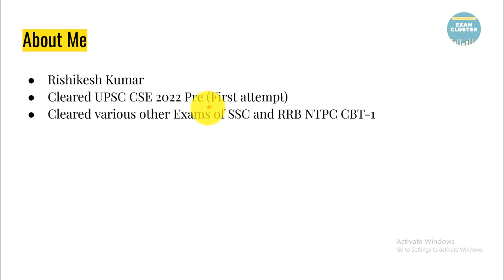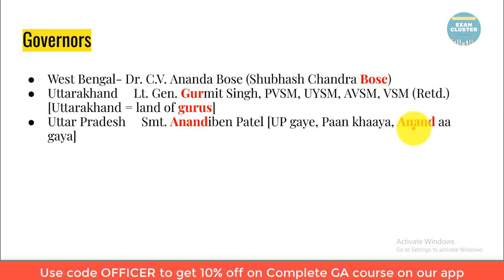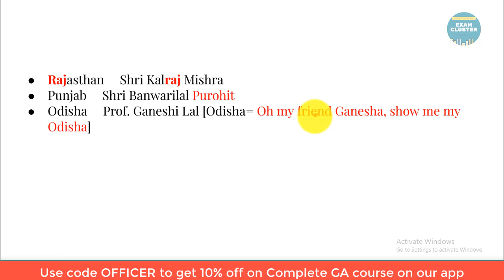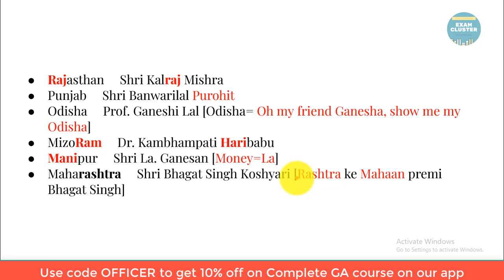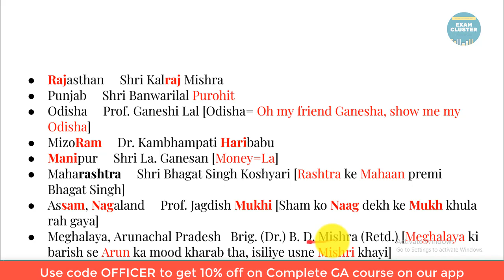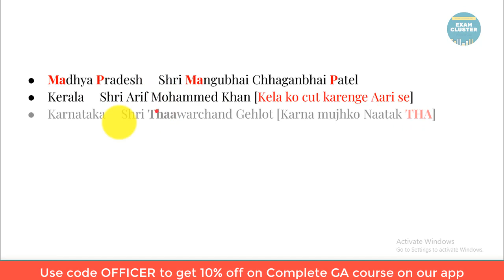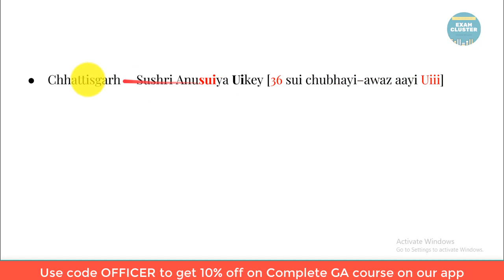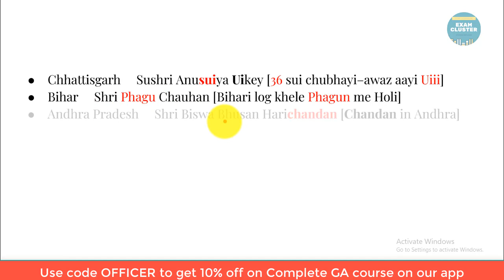All State governor trick | State governor name super trick | Latest governor and CM of India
I have made this video about all state governor trick where you will get the State governor name super trick to memorize the names of all 28 Indian state governors in 10 minutes only. If you pay attention, you will never forget the names. Many students search for the trick to learn CM and governor of all states so I decided to make this video about latest governor and CM of India with tricks where all latest state governors names are given along with interesting tricks. I have you found this state governor trick video about all State governor and CM 2023 video useful.

1. latest governor and cm of India
2. trick to learn cm and governor of all states
3. latest governor and cm of India with tricks
4. all state governor and cm 2023
5. state governors name
6. state governor and chief minister 2023
7. state governor trick
8. cm and governor of India 2023 tricks
9. all governor and cm
10. state cm governor trick
11. GK tricks governor
12. rajyapal trick